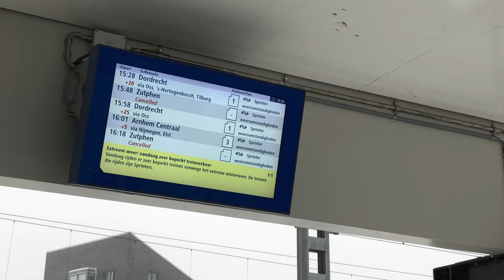Wijchen in de Sneeuw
Wat winterse beelden van het Gelderse dorpje Wijchen.

Mocht je deze beelden ergens voor willen gebruiken, neem dan contact op via mijn Instagram account: @laurenslobel